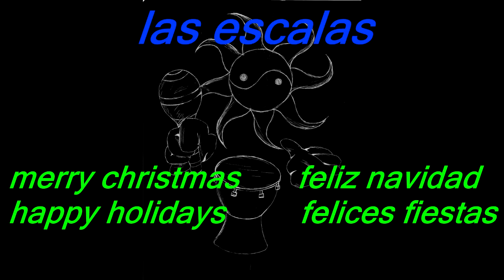we wish you a merry christmas & carol of the bells + madness :)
. I'm having fun trying to play all instruments with munson - " the greatest teacher ever " . Hope you guys like it and happy holidays !!! thx for all the support :)
...     Estaba  divertiendome tratando de tocar todos los instrumentos con munson - " el mejor maestro ".     espero que les guste y feliz dias festivos !!!     Gracias por todo el apoyo :)